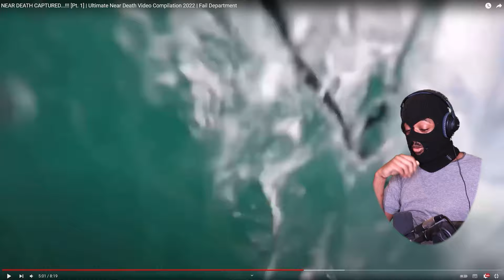Cmon man… | Fails (Reaction)